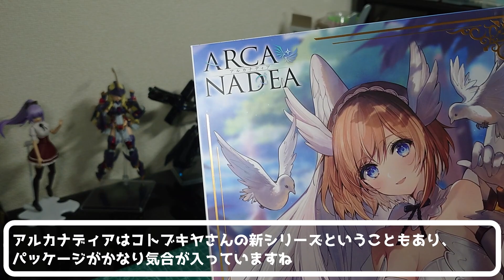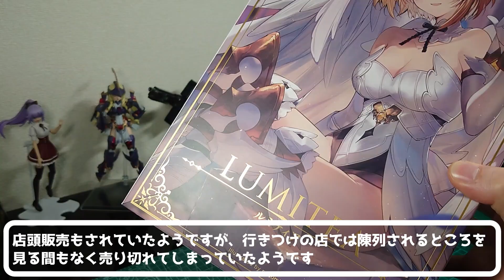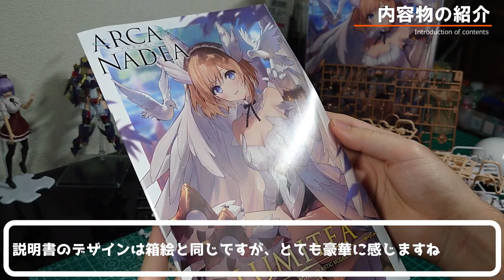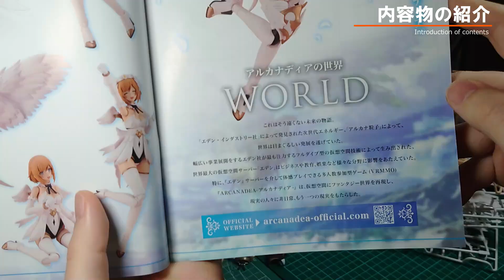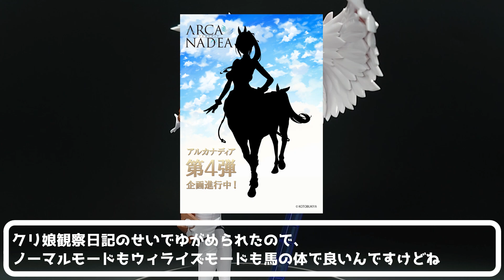【レビュー】気づいたらルミティアの足を中心にレビューしてました【アルカナディア】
みなさま、こんにちは。万吉です。今回は昨年末に発売された新キット、アルカナディア ルミティアをパチ組レビューしていきます。
Hello everyone. I'm Mankichi. It's early and the year is over. This time, we will review the new kit, ARCANADEA Lumitia., which was released at the end of last year.

00:00　ダイジェスト（Digest）
00:23　オープニング（Opening）
01:27　内容物の紹介（Introduction of contents）
04:36　制作（Making）
07:09　パチ組レビュー（Review）
10:56　エンディング（Ending）

【全塗装】いろいろとこだわって小鳥遊暦を全塗装してみた【創彩少女庭園】